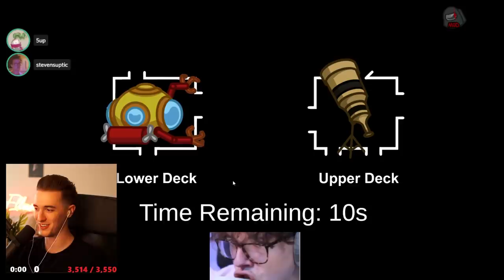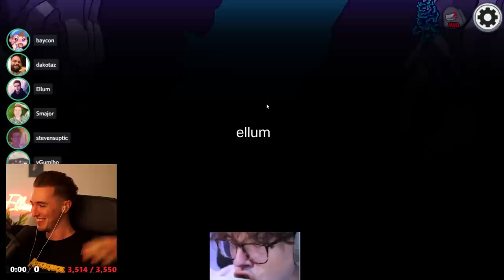STEVE SUPTIC CALLED ME A NERD & IT WON ME THE GAME AS JESTER! (Among Us)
This video showcases Among Us Jester gameplay where I take on the 5up lobby. This video compiles all of the key moments, funny clips and live reactions from myself, Steve Suptic, 5up, DK, Bellum, Smajor & myself - Including a moment where Oracle Steve Suptic calls me a nerd which ends up leading to me winning the game later on.

-Ellum 🌏